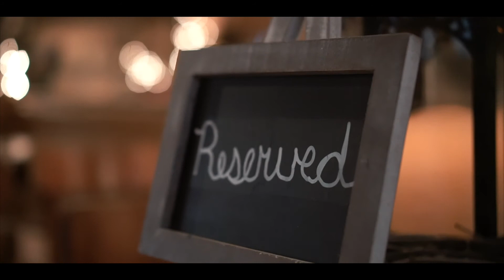April + Zachary | Coats, NC Wedding Video | Highlights - 12/11/2021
April & Zachary’s wedding in Coats, NC at the Double C Ranch was an absolute blast! April & Zachary had a beautiful Christmas themed wedding right inside an old horse stable that had been converted into an amazing wedding venue! One thing we noticed right off the bat, is the love these two expressed for one another. An amazing atmosphere and vibe accompanied their wedding, from the great family and friends helping them celebrate, to the killer brisket and BBQ cooked right on-site, it was a great time. After the dance floor opened the night took off, and it will definitely be a wedding to remember! A big thank you to April & Zachary, and their families for trusting us to capture their special day! From all of us here at Newcomb Productions, we say congratulations, and we wish you guys a happy & blessed marriage! Merry Christmas!
Newcomb Productions specializes in Videography for weddings, live events, individuals, & small businesses.

MY MAIN CAMERA:

MY CAMERA BAG:

MY FAVORITE LENS EVER:

MY MICROPHONE:

MY STABILIZER:

MY SLIDER:

MY CAMERA STRAP SYSTEM:

MY MONOPOD: